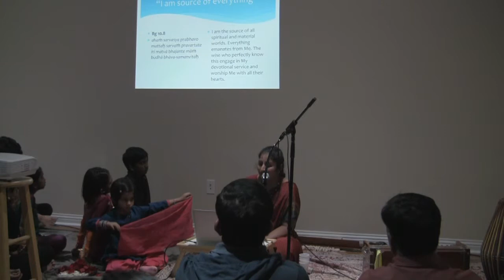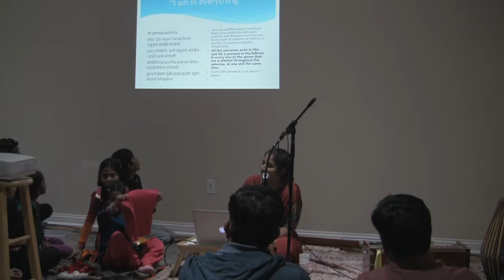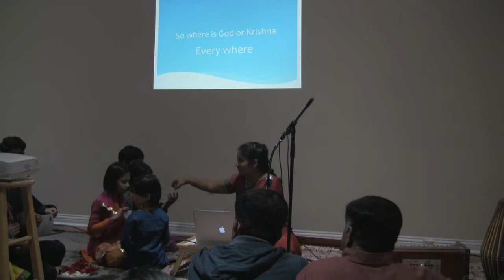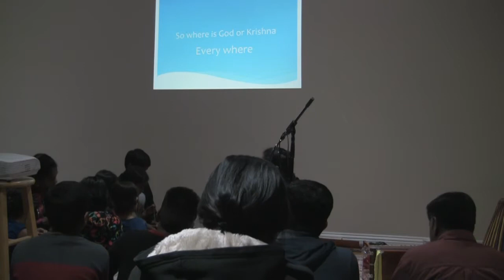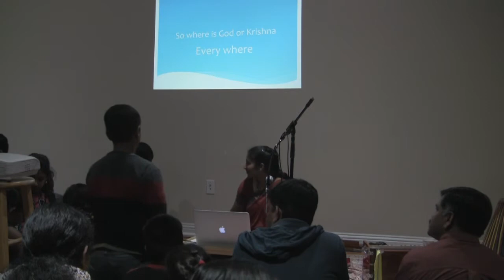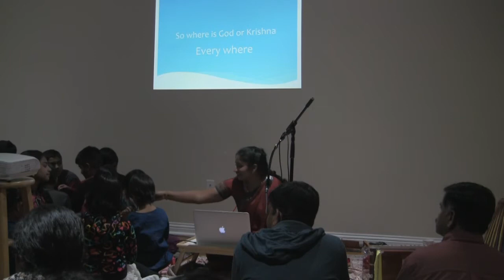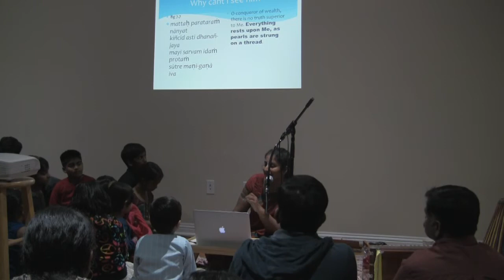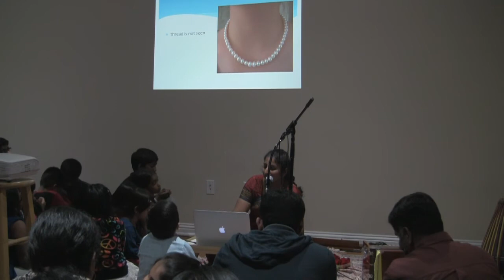Why can't I see god Part 1 of 2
Why can't I see god